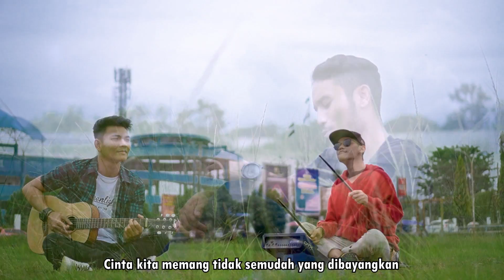MENUA BERSAMAMU - TRI SUAKA (LIRIK) COVER BY ASTRONI SUAKA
Penyanyi : TRI SUAKA
Label : 13 Nadi Musik
Audio gear
Microphonw : Shure
Gitar : Martin

LIRIK

Hanya kamu di hatiku, yang mampu mengertiku
Menjadikan diriku yang lebih baik
Aku menyayangi kamu
Kamu selalu setia menemani diriku
Cinta kita memang tidak semudah yang dibayangkan
Dulu kita saling menyakiti dan hampir menyerah
Tapi kini kita ada 'tuk saling menyempurnakan
'Ku berdoa untuk bisa hidup dan menua bersamamu
Hidup dan menua bersamamu
Menua bersamamu, semoga saja

Kalo suka sama coverannya jangan lupa di Like, kalo mau lagu favoritenya michel bawain kalian tinggal tulis lagunya di kolom komentar , dan jangan lupa nyalain Loncengnya ya biar kalian ga ketinggalan coveran aku yang bakal aku upload tiap hari !!!